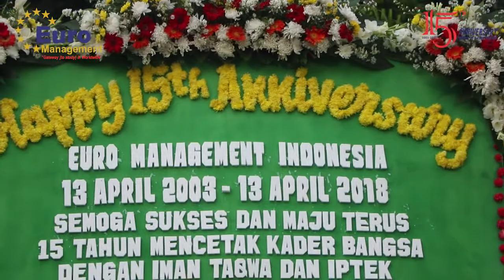Bimo Sasongko Speech " 15th Anniversary Euro Management Indonesia "